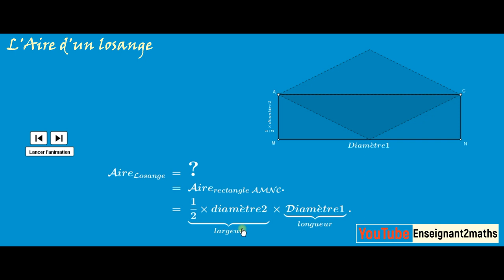GeoGebra : L'aire d'un losange الجيوجبرا : حساب مساحة معين